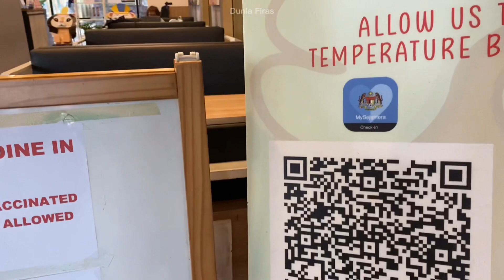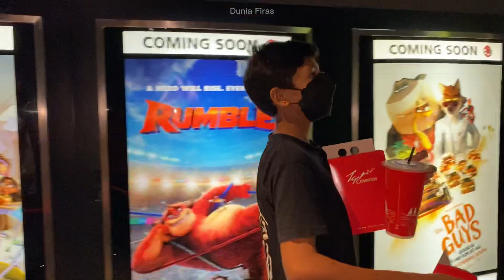Review makanan Korea Nasi Goreng Kimchi Ramen Cheese 진짜 || [Dunia Firas]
Review makanan Korea Nasi goreng kimchi ramen cheese di restoren Mr Dakgalbi 닥갈비 Sunway Pyramid Mall bersama guru muzik dan bahasa inggeris Sir Hafidz [Mr Hafidz] serta rakan sekolah Essa dan Syazzy.

Saksikan pelbagai gelagat lucu ketika mencuba makanan Korea sebelum kami menonton wayang Sing 2